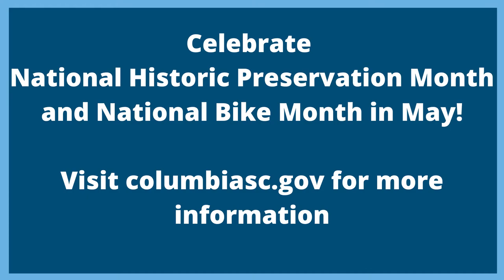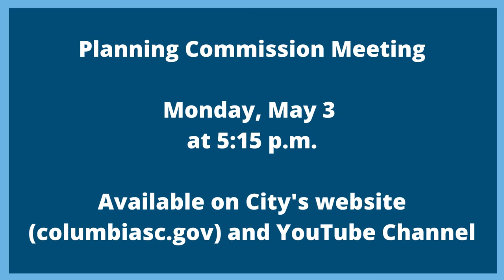City Updates | May 3-7, 2021 | City of Columbia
Here's a look at all of the events happening in the City of Columbia on the week of May 3-7, 2021